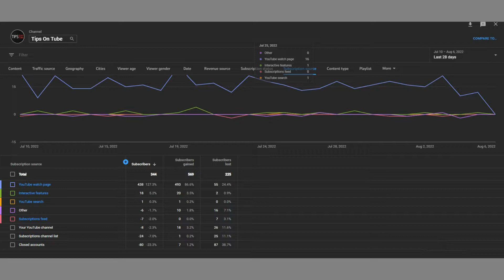Big News For Creators 2022 - Use Popular Song Without Copyright - Get Subscriber From Community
Big news for creators, YouTube new update 2022, now you can use popular song without copyright and see subscribers count from community tab. Her I also share some other updates like YouTube Creator safety center and more...

• 3.5mm Clip On Mini Lapel Lavalier Microphone
• Nikon D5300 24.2MP  AF-P 18-55 and AF-P DX NIKKOR 70-300mm  - http:youtube //amzn.to/2FRjWTC
• 5m aux extension Cable
• 3D Wall Poster
*** TIPSONTUBE, TIPS ON TUBE
DECLAIMER
All content in this video are only use informational and learning purpose for viewers. Images are taken from Google search and background music is taken from YouTube library. Some of these links are affiliate links where I'll earn a small commission if you make a purchase at no additional cost to you. all the photos and videos which are used has under fair uses of youtube policies so contact us for any querry and subscribe the channel.